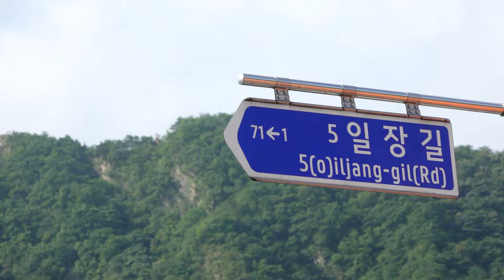22.12 ノーラ―コースター予告集 (ジェジュン日本語字幕)